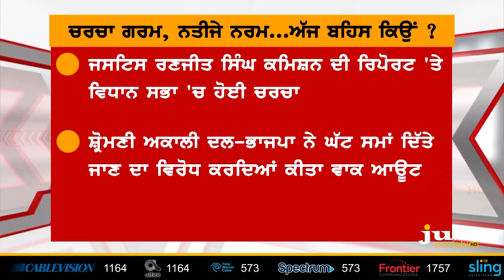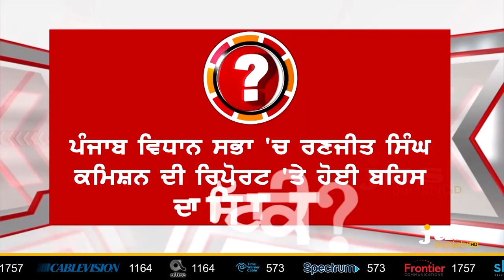What's the Result of Punjab Assembly Debate ? || To The Point || KP Singh || Jus Punjabi